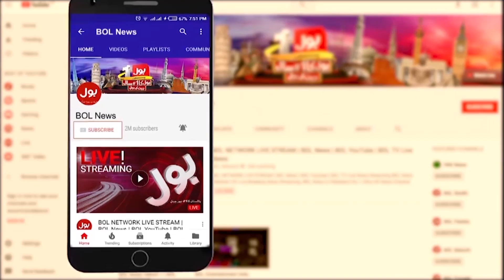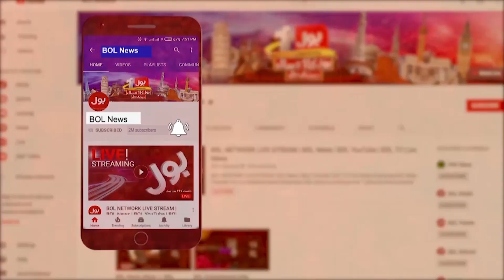Rain Disaster Updates | Iran Flooding Due Heavy Rain | Breaking News